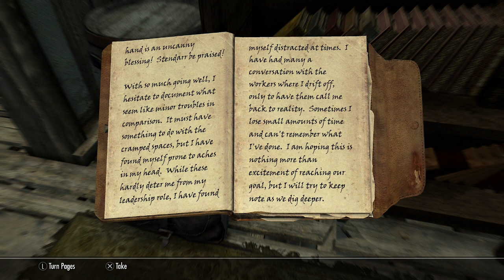Discovering Ruunvald, Vol. II (Journals of Skyrim Read Aloud)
journal related to Skyrim's "Bolstering the Ranks" quest read aloud